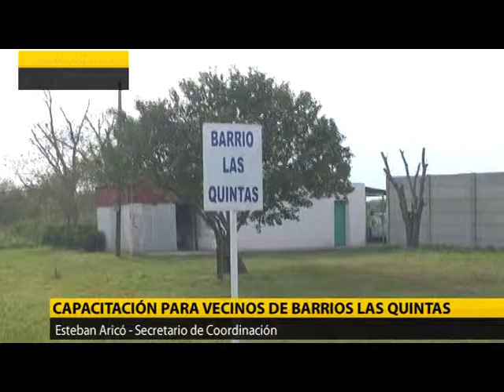CAPACITACIÓN PARA VECINOS DE BARRIO LAS QUINTAS